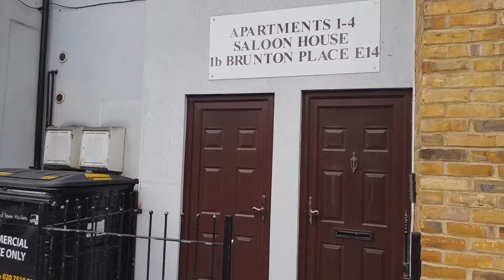Saloon House, 1B Brunton Place, Limehouse, E14 7LL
Large studio flat ideal for a single person: Limehouse Station close by: within ZONE 2 : C/tax band B : Separate Kitchen with Gas hob and Dining Area/Table : Reception room/ Bedroom :Tesco Express and Husk internet Cafe : Furnished : *Managed Property : No Parking: No Lift : see Floor plan